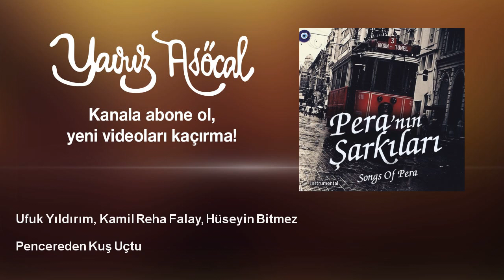Ufuk Yıldırım, Kamil Reha Falay, Hüseyin Bitmez - Pencereden Kuş Uçtu